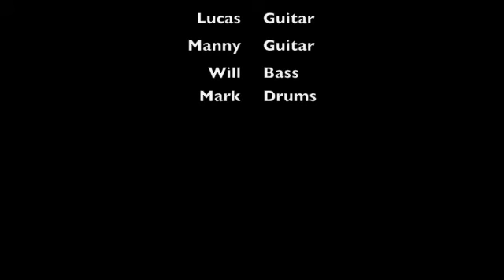EARJ Band 09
Salim, Mark, Lucas, Will, and Manny playing Sweet Home Alabama at the fine arts performance